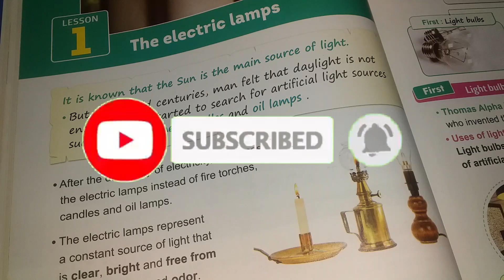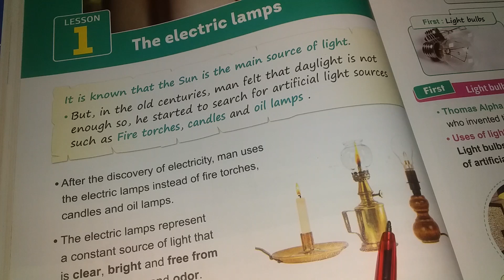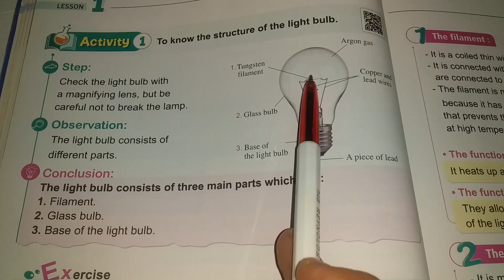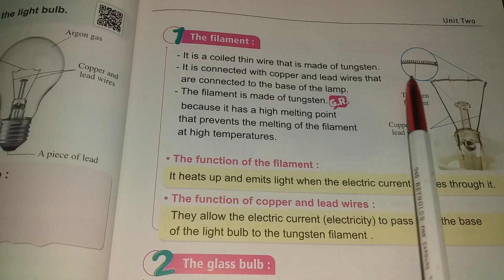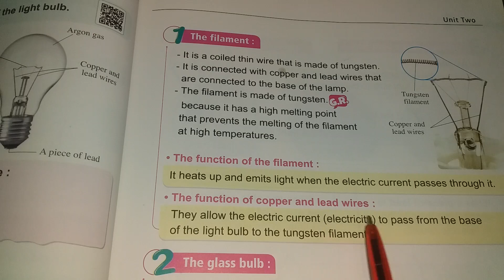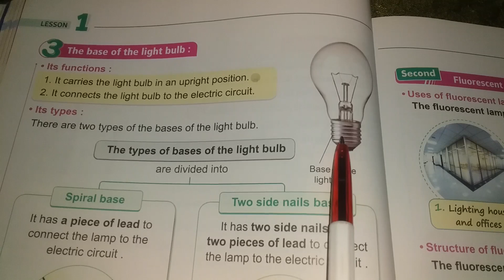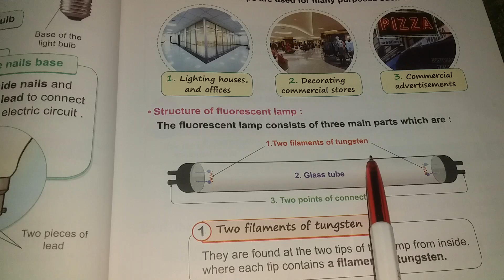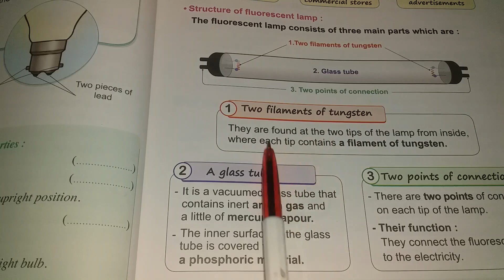GRADE 6 / Science / Second term/ unit 2/ lesson 1/ the electric lamps /2023/part 1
grade 6/science /second term /unit 2/ lesson 1/ the electric lamps /part 1
شرح ساينيس / الصف السادس الابتدائي /الترم الثاني / الوحدة الثانيه/ الدرس الاول/the electric lamps//الجزء الاول /2023
شرح ساينس /علوم لغات / سنه سادسه / الصف السادس /grade 6/الترم الثاني / الوحده الثانيه / الدرس الاول /the light lamps/الجزء الثاني
في انتظار تغليقاتكم واسئلتكم للرد عليها
شرح ساينس / الصف السادس الابتدائي / الترم الثاني / الوحدةالتانيه /الدرس الاول /electric  lamps/الجزء التاني/2023
شرح علوم لغات / الصف السادس الابتدائي /الترم التاني / الوحدة التانيه/ الدرس الاول /electric lamps/ الجزء الاول
science /grade 6/ second term / lesson one
في انتظار تعليقاتكم واسئلتكم  للرد عليه
primary 6
grade 6
junior 6
science
science primary 6
science junior 6
science grade 6
grade 6 science  second term 2023
junior 6 science  second term 2023
primary 6 science second term2023
شرح ساينيس سنه ساته الترم التاني
شرح ساينيس برايمري 6 الترم التاني 2023
شرح science الترم التاني الصف السادس
شرح ساينس جونيور6 الترم التاني الدرس الاول الوحده التانيه
ساينس سنه ساته الترم التاني
ساينيس برايمري 6 الترم التاني
كتاب المعاصر
شرح مبسط وسهل للسنه 6  ساينس الترم التاني 2023 من كتاب  المعاصر
شرح كتاب المعاصر الصف السادس ساينس الترم التاني
ساينس كتاب المعاصر الصف السادس
شرح الدرس الاول  الوحده التانيه ساينس برايمري 6
electric lamp
light bulbs
thomas edison
lightning houses
car light
electric lamps
structure of light light blub
filament
glass bulb
base of light bulb
the function of l filament
fluorescent lamp
types of light bulb
argon gas
electric circuits
battery
electric wires
lamp
series connection
parallel connection is
open electric circuit
closed circuit
light intensity
decorative lamps
lightning house
activity 1
activity 2
activity 3

ساينس الصف السادس علوم لغات الدرس الاول المصباح  الكهربي  الجزء التاني الترم التاني 2023
الجزء الاول
ساينس مع مس اسماء
مس ساينس
مستر ساينس
ساينس مس اسماء
مس اسماء
science with  miss asmaa
miss asmaa
science
asmaa science
كتاب المعاصر ساينس